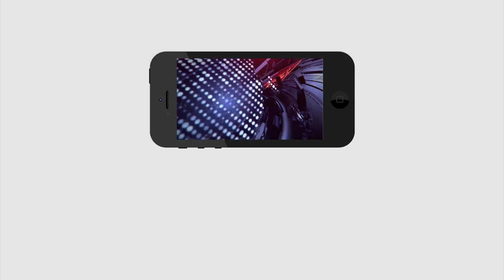Amaravati Movement Became Hot in AP Politics | TDP | ఉద్యమ తీవ్రతను మర్డర్ చేసేశారా..? | PDTV News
ఉద్యమ తీవ్రతను మర్డర్ చేసేశారా..? | Amaravati Movement Became Hot in AP Politics | TDP | PDTV News